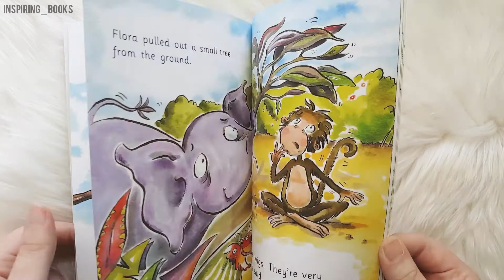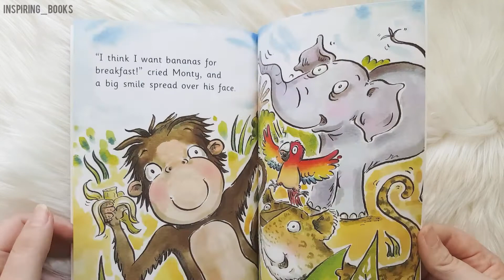Monty's Surprise - Down In The Jungle - Start Reading - Wayland Books